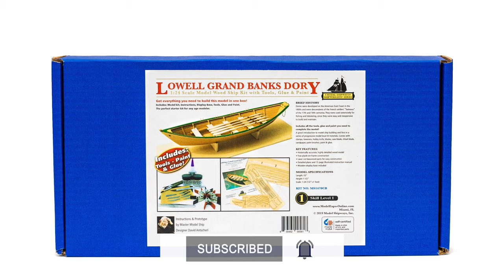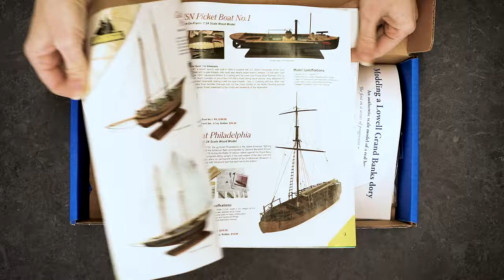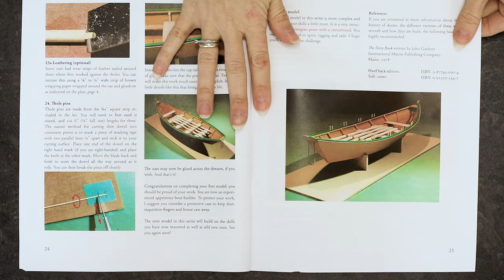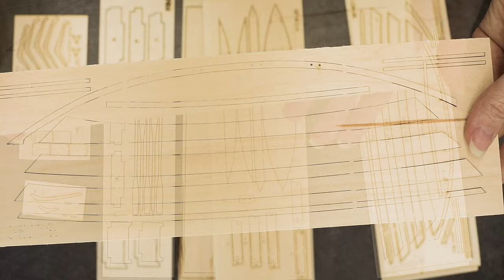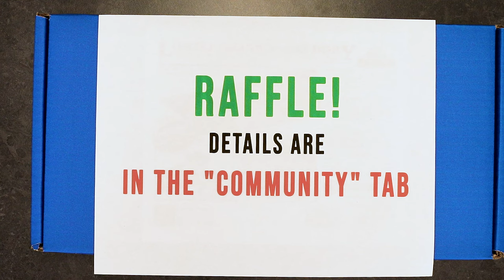A KIT that every beginner in wooden ship modeling should start with - DORY in scale 1:24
⚓️ To buy this KIT

⚓️Model Shipways Lowell Grand Banks Dory with Tools 1:24 Scale
⚓️Model Shipways Lowell Grand Banks Dory 1:24 Scale